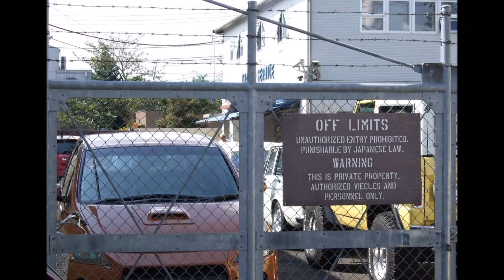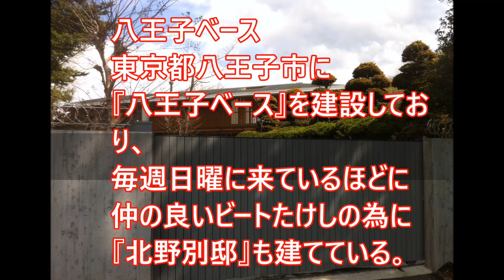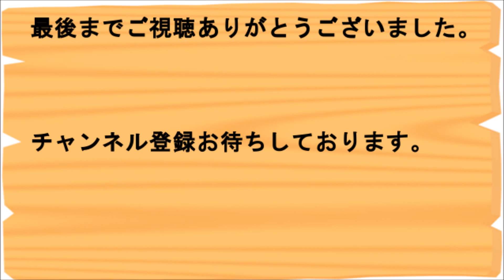落書きで注目された所ジョージの世田谷ベースとは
落書き事件で注目を浴びた所さんの世田谷ベース紹介
たけしや清水圭が遊びに来る、クルマやバイク趣味の物を楽しむ

関連動画
【驚愕】所ジョージ『世田谷ベース』”落書き事件”の謎！？「サトラレ電波？」/George Tokoro "Setagaya base" graffiti case!?
【衝撃】所ジョージの「世田谷ベース」に悪質な落書きが！！防犯カメラに犯人の姿が！/所ジョージ 世田谷ベース【World Scoop】
所さんの世田谷ベースに落書きで事件どうした？その内容とは？【YouTubeトレンドニュース】
サトラレ電波！？所ジョージさん世田谷ベースの落書き　犯人像考察してみた

世田谷ベース バイク
世田谷ベース 松田翔太
世田谷ベース たけし
世田谷ベース クルマ
世田谷ベース バーベキュー
世田谷ベース ハーレー
世田谷ベース 232
世田谷ベース 清水圭
所ジョージ 世田谷ベース バイク
所ジョージ 世田谷ベース たけし
所ジョージ 世田谷ベース ハーレー